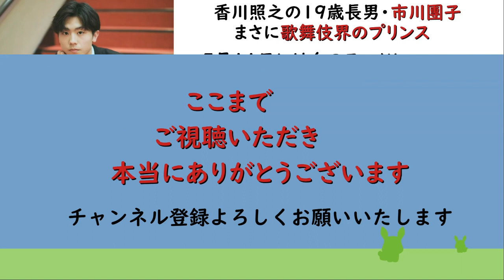【市川猿之助】【市川團子】【香川照之】【海老蔵改め市川團十郎白猿】香川照之の１９歳長男・市川團子、騒動後初のインスタで近影公開「めっちゃイケメン」猿之助の代役完走で話題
香川照之の１９歳長男・市川團子、
「めっちゃイケメン」猿之助の代役完走で話題

俳優・香川照之（市川中車）の
長男で歌舞伎俳優の市川團子が
更新し、近影を公開した。

５月１８日に市川猿之助が
救急搬送されたことを受け、
同２０日から「市川猿之助奮闘歌舞伎公演」
（東京・明治座）で猿之助の代役を

８日間演じきった團子。
５月１６日以来約１か月ぶりだ。

　１２日夜に
「皆さま、こんにちは。
市川團子でございます。

今月の歌舞伎座　昼の部の
『傾城反魂香』に
土佐修理之助のお役で
出演させていただいております」
と近況を報告。

「皆さまに楽しんでいただけますよう、
毎日精一杯勤めて参りますので、
ご覧いただけたら嬉しいです」
とつづり、白塗りの姿を掲載した。

　騒動後初となる投稿に
ファンからは
「更新ありがとうございます！」

「だんだん美しくなっていく」
「先月の代役、見事で、
華もあり感動しました」
「キリリと清廉」

「めっちゃかっこいいです！」
「めっちゃイケメン」などの
声が寄せられている。

　１９歳の團子は初舞台（２０１２年）から
身長が４０センチも伸び、
現在１７９センチ。

５月１１日には白のスーツに
身を包んだ素顔のモデル姿を投稿し、
「まさに歌舞伎界のプリンス」
「かっこよすぎます」
など反響を呼んだ。